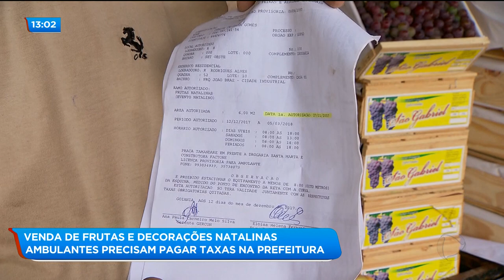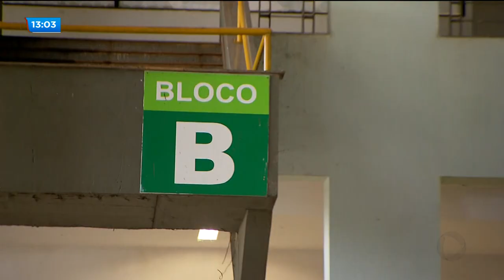Venda de frutas e decorações natalinas: ambulantes precisam pagar taxas na prefeitura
Natal está chegando e com ele a temporada de ambulantes nas ruas de Goiânia. A novidade é que quem vai vender frutas e decorações natalinas precisa agora de uma taxa especial junto a prefeitura. Isso promete garantir mais segurança e tranquilidade pra quem vende e também para quem compra.